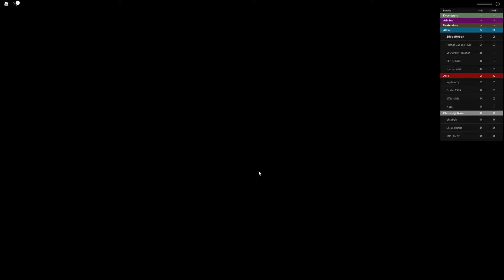jestem na polu bitwy z II wojny światowej ._.